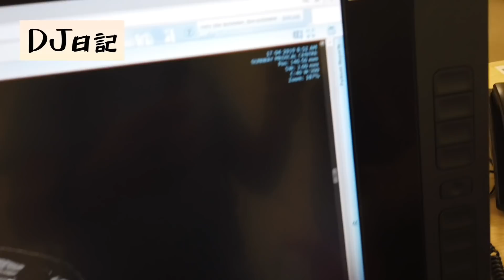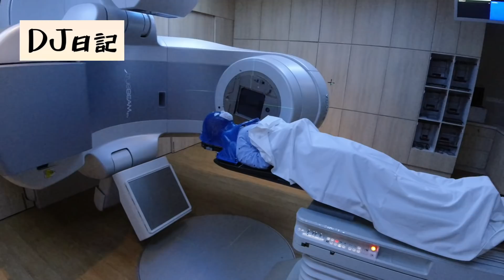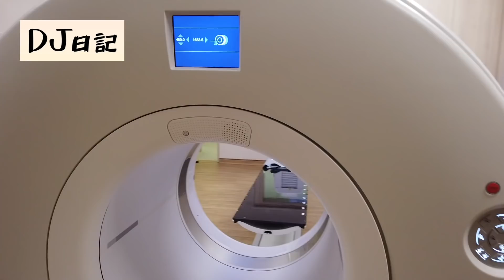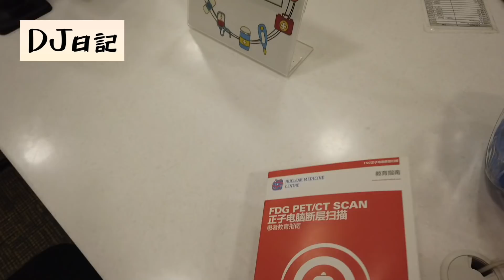74(3)香港人在大馬生活@國際醫療城市3.3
Sunway Medical Centre 雙威醫療中心
International Patient Centre 国际客户中心

改變越無畏  人生越自由

歡迎加入
快樂家園 @ 馬來西亞  facebook群組

私訊 DJ日記
可以whatsapp我大家一齊研究